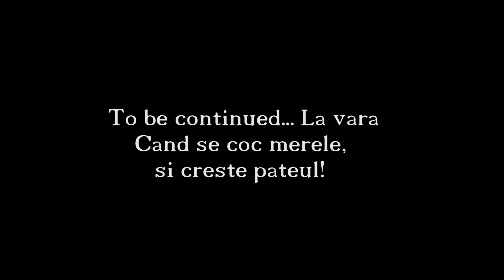Inceput de primavara